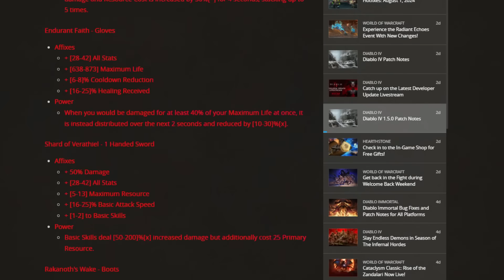Diablo 4 - Most OP Class to Play in Season 5 - All Classes Ranked - Best Build & Buff Patch Winners!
All classes ranked for you in Season 5 after the BIG unique changes! Enjoy!

Monster Hunter gameplay is on hold for now as we look at new Diablo 4 and the Diablo 4 gameplay specifically the best Diablo 4 guide walkthrough breakdown tips tricks explained with Diablo 4 best class Diablo 4 Sorceress Barbarian Necromancer Druid Rogue build guide all abilities spells skills playstyle Diablo 4 most powerful class Diablo 4 best build skills abilities Diablo 4 best leveling build all classes highest damage Diablo 4 Sorcerer guide best build all abilities Sorcerer new legendary aspects unique gear effects Season 5 best class Diablo 4 Sorcerer endgame build Diablo 4 Level 1-50 1 to 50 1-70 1 to 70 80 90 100 leveling Nightmare Torment WT3 WT4 build Diablo 4 best Capstone build Dungeon Diablo 4 Patch Season 5 Mythic Unique infernal horde new unique aspect class changes nerfs buffs new weapons weapon best class Season 5 buffs nerfs buff nerf changes campfire chat new uniques unique item items gear buff Diablo 4 Season 5 best class best build blizzard bone spirit penetrating shot whirlwind boulder Diablo 4 Season 5 best class ranked ranking tier list!